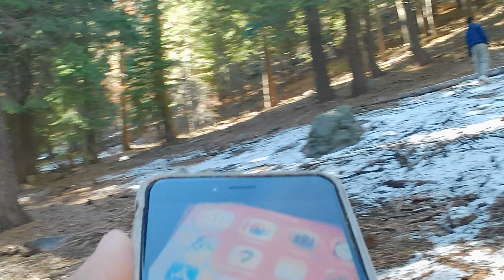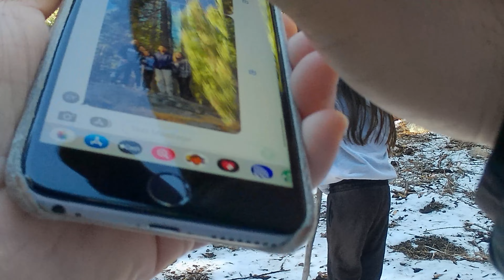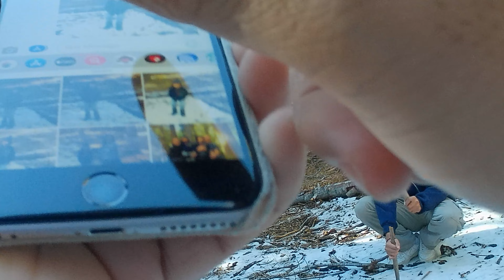Truckee, CA Cabin Trip 11/11/23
A little family trip to the cabin in Truckee, California.
I didn't do much editing as this is my first video and I'm too lazy.